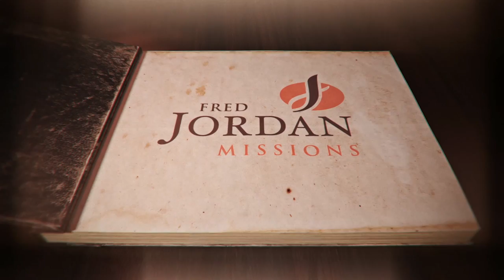Jesus Will Carry You